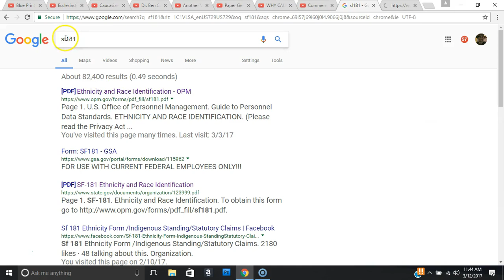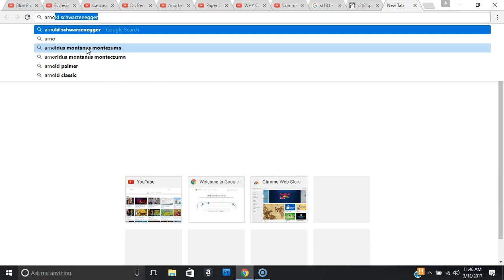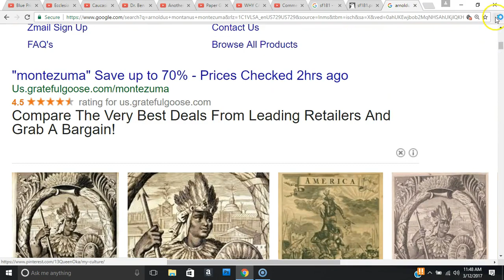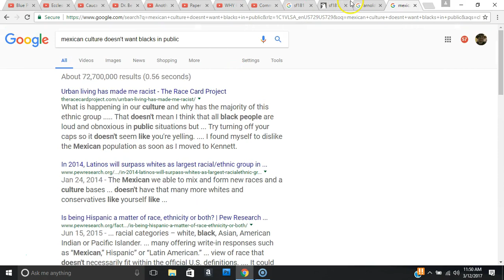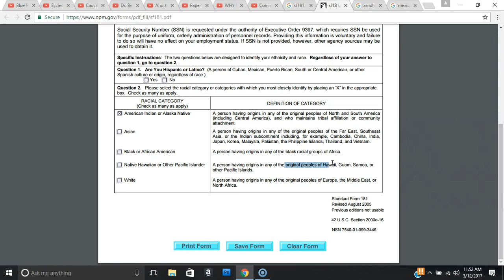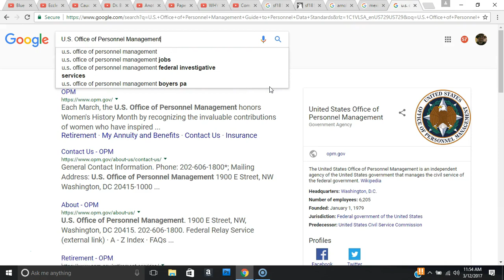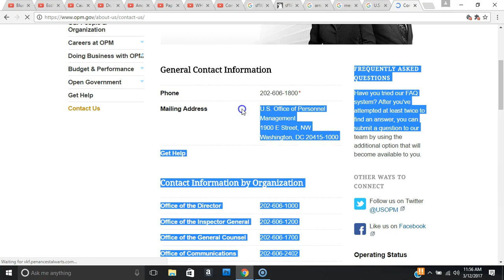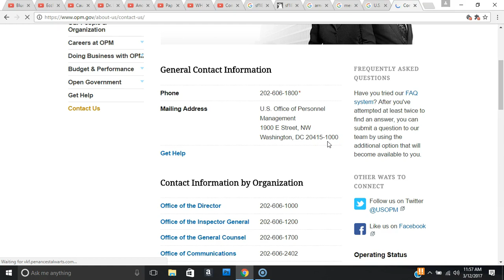April's Fool - lets all mail it in on the same date